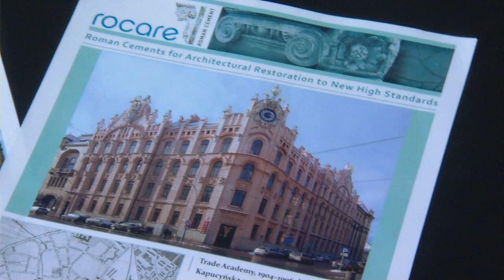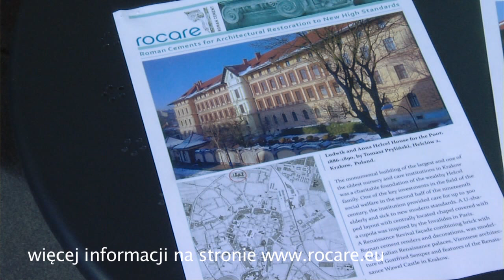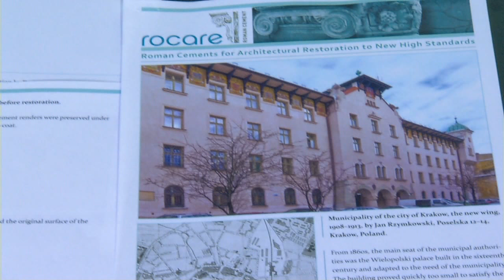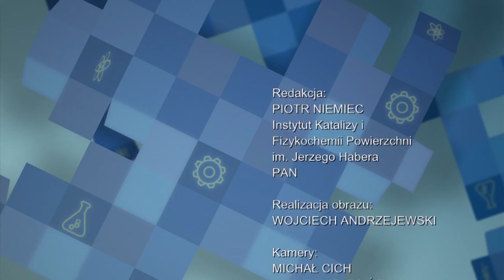Ludzie nauki - prof. dr hab. Roman Kozłowski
Rozmowa z  prof. dr hab. Romanem Kozłowskim z Instytutu Katalizy i Fizykochemi Powierzchni im. Jerzego Habera PAN.

Redakcja:
Piotr Niemiec  - IKiFP PAN

Realizacja obrazu:
Wojciech Andrzejewski

Kamery:
Maksymilian Mach, Maciej Kielesiński, Michał Cich, Grzegorz Panek

Dźwięk:
Marian Przybylski

Montaż:
Agata Szozda

Muzyka:
Paris Music

Scenografia:
Małgorzata Zbroińska i Marek Braun
ASP im. Jana Matejki w Krakowie

Oprawa graficzna:
Szymon Kiwerski

Make up:
Gabriela Dyk

Kierownik Produkcji
Dawid Nawrot

Współpraca:
Oskar Rokoszyński, Bartłomiej Wrona, Dawid Krawczyk

Inżynier studia:
Jerzy Stańczyk

Wsparcie techniczne:
Akademickie Centrum Komputerowe
Cyfronet AGH w Krakowie

Opieka redakcyjna:
Anna Cieślak

Producent:
Jacek Przybylski
Studio Telewizyjne Krakowskiej Akademii im. Andrzeja Frycza Modrzewskiego